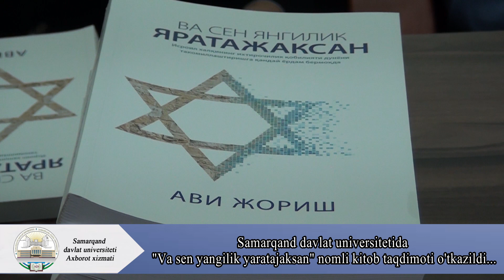Samarqand davlat universitetida “Va sen yangilik yaratajaksan” nomli kitob taqdimoti o‘tkazildi…